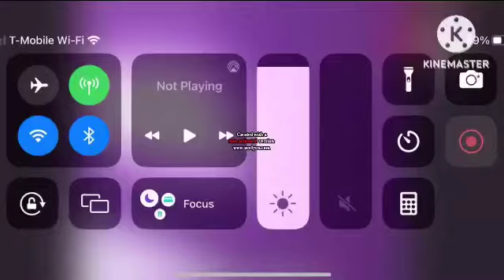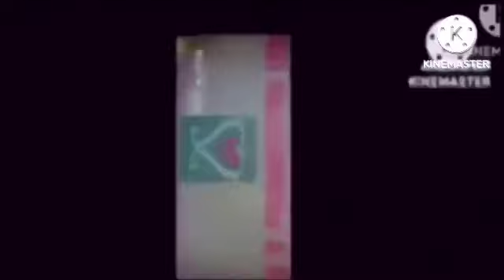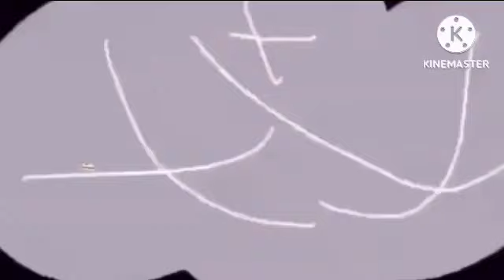AALDOL PAPOOTPS 220 (COMEBACK WITH LORIMAR)